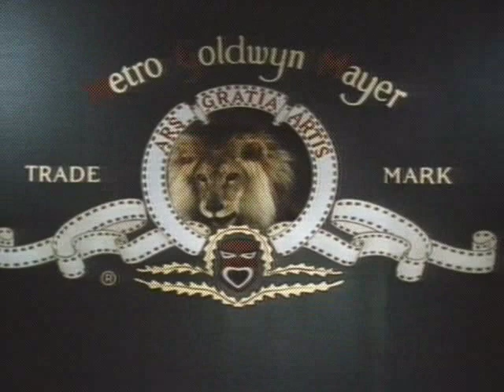Bob and Doug McKenzie - Strange Brew Trailer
Theater trailer for Bob and Doug McKenzie's feature film Strange Brew. Beauty, eh?